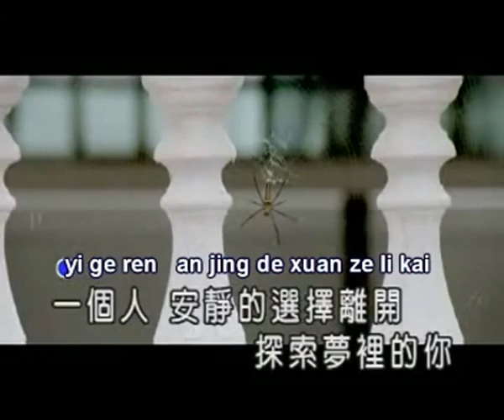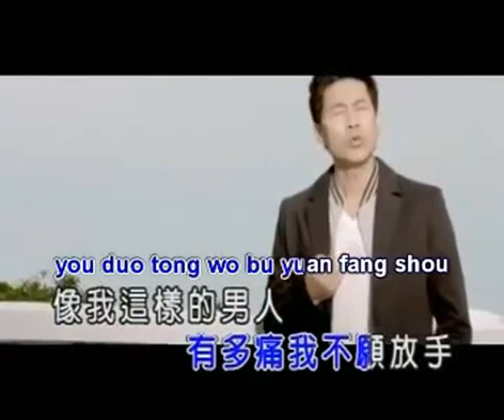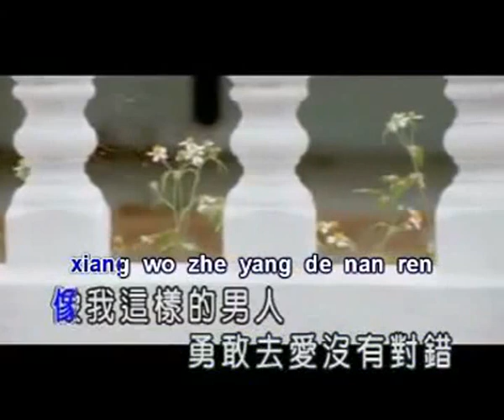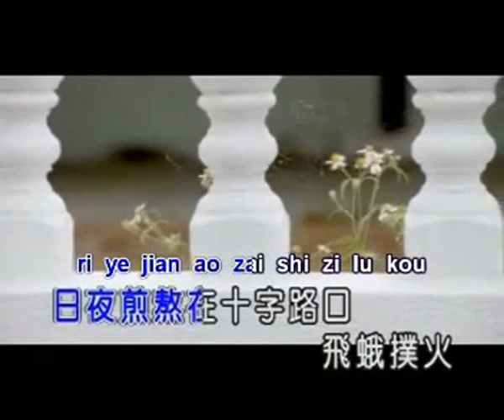一生的选择 Yi Sheng De Xuan Ze 伴奏 karaoke 罗时丰 Luo Shi Feng